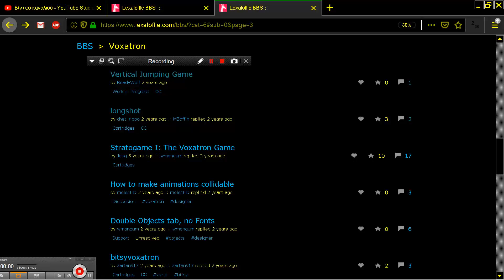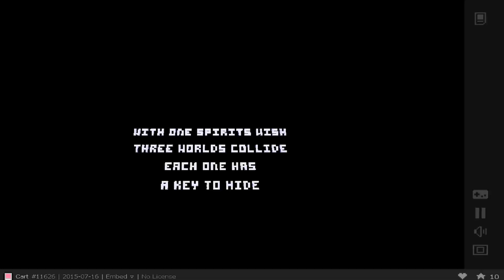STRATOGAME I 1 THE VOXATRON GAME STRATO GAME Fantasy Virtual Console Lexaloffle Games lexaloffle com